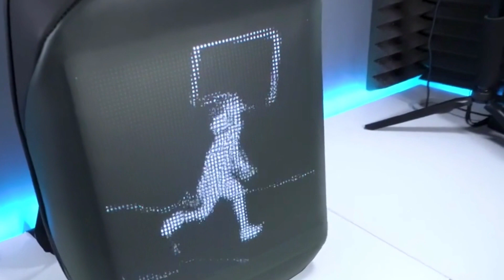LED Display screen backpack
Buy one now!